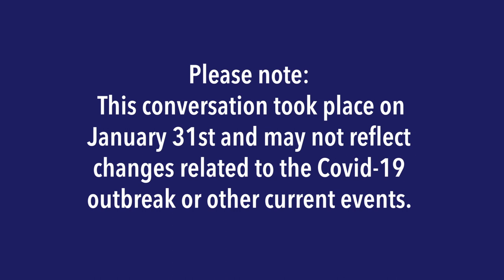His job destroyed his health... until he did THIS | Ep119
Star chef Seamus Mullen and Dr. Steven Gundry discuss how to help eliminate rheumatoid arthritis, the tricks Seamus learned to get healthy and stay healthy, and the best way to ask for a substitution at your favorite restaurant.